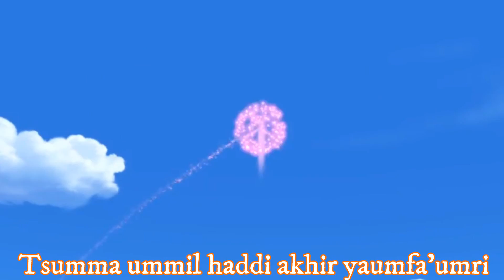Ummi Tsuma Ummi Cover Tayo | Sholawat Ummi Tsuma Ummi Versi Tayo Lyrics - Tayo Sholawat Ummi Tsuma